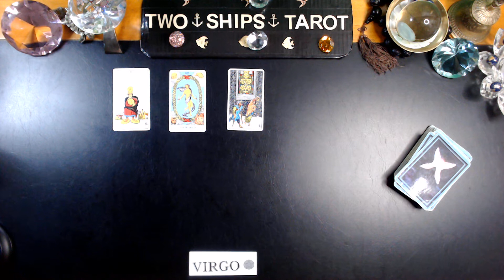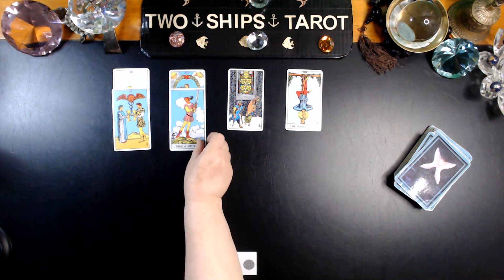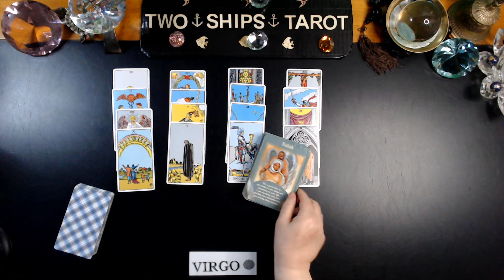VIRGO Starting over with blessings. JULY 25 - 31 2022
# Tarot, # Love, # Two Ships Tarot  Don't forget to check your Moon, Rising and Venus signs.